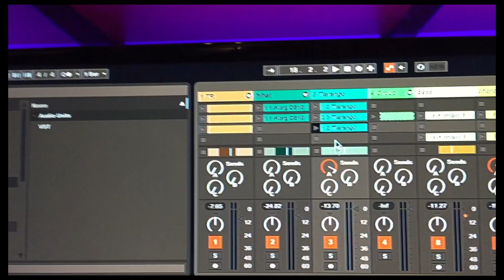Ableton Live: Clips Lengtes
This video is about Ableton Live: Clips Lengtes